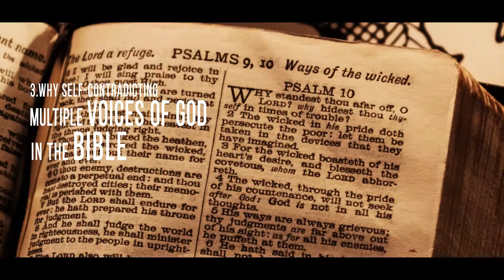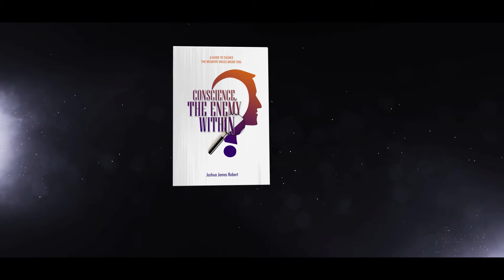Conscience-The Enemy Within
Intro about the  book on struggling mind,negative voices in our head and Gods remedy!